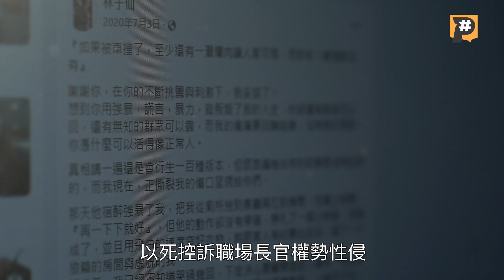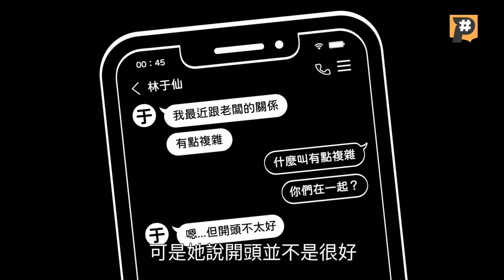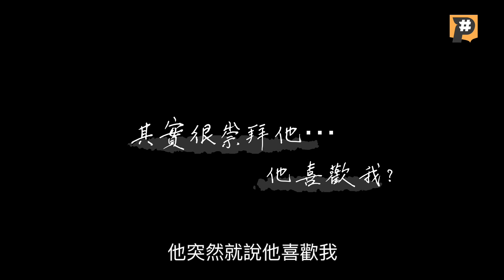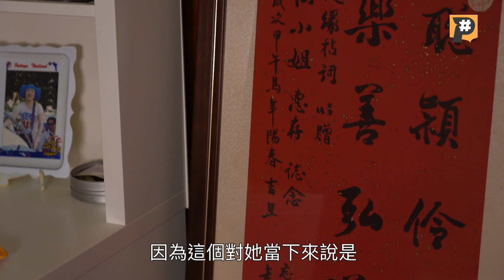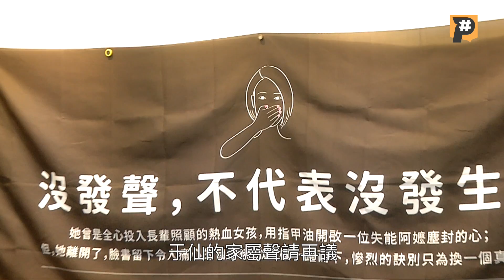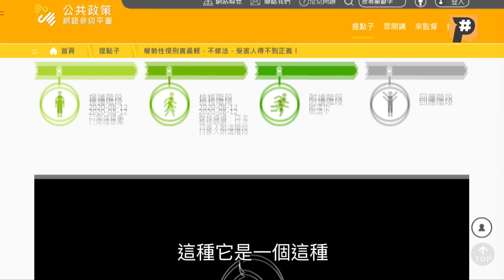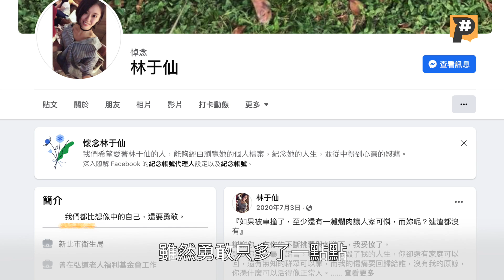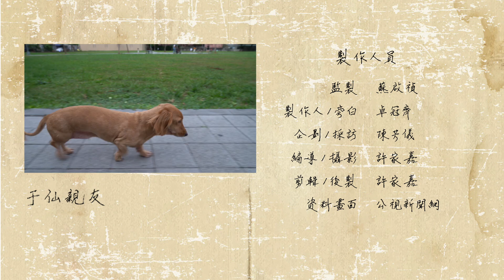林于仙權勢性侵案，案件發展與家人 後來怎麼了？｜公視P# 新聞實驗室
你還記得「林于仙」這個名字嗎？2020年7月3日，任職於新北市衛生的她，在臉書留下一篇千字遺書後，自9樓頂樓一躍而下，以死控訴前職場長官#權勢性侵、暴力對待。

當時，林于仙事件引起社會對「權勢性侵」的關注與討論。事發至今一年多，林于仙的親友也積極奔走，希望替她還原真相，卻發現，這類案件在犯罪事實認定上困難重重。

而且在台灣，權勢性侵和其他妨害性自主行為的刑責相比，不僅不易認定成罪，就算成案，罰責也較低。權勢性侵被害人面臨哪些困境？林于仙的案件後續發展如何，司法調查進度又走到哪一步了呢？

重點摘要：
00:00 影片開始
00:34 為什麼選擇自殺明志？
02:22 家屬後來怎麼面對
03:47 加害者有被定罪嗎？案情後續
04:45 權勢性侵認定困難
06:04 家人想跟大家說的是...

安心專線：1925（24小時）／生命線：1995／張老師專線：1980

每周三 晚上18:00 ▸▸跟著P# 探索國內外熱門議題 🌎